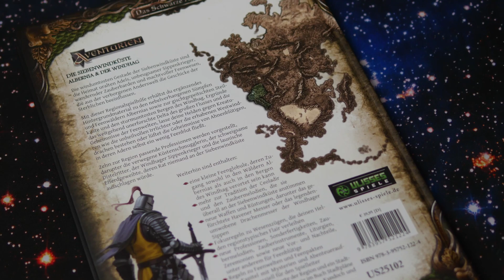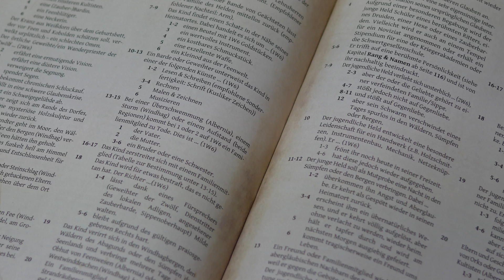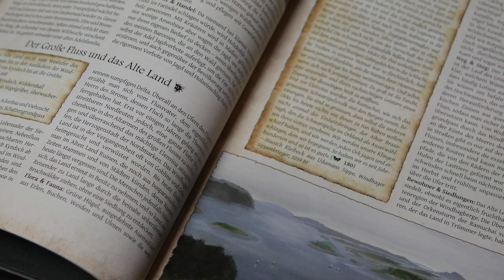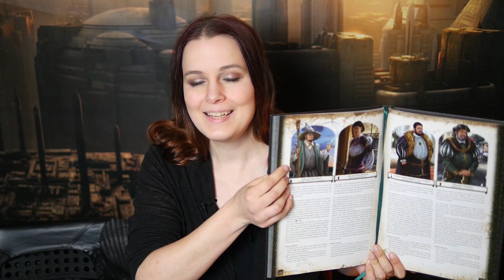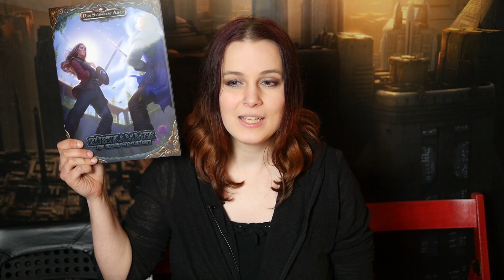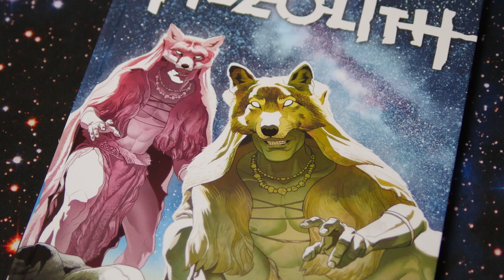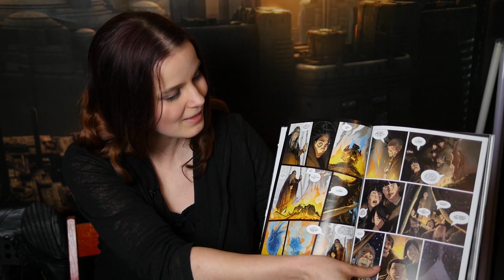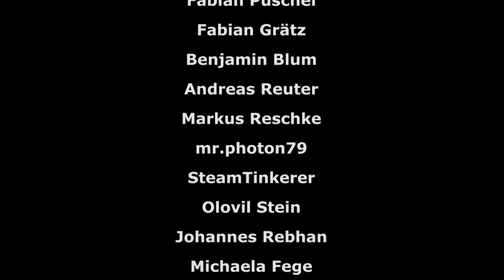Late Nerd Show 167: DSA Siebenwindküste, Mezolith und DSA-DungeonLARP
Mháire ist nach wie vor auf der Suche nach Heinz - und erhält eine beunruhigende Botschaft.
Mehr solches Zeug auf tv.orkenspalter.de